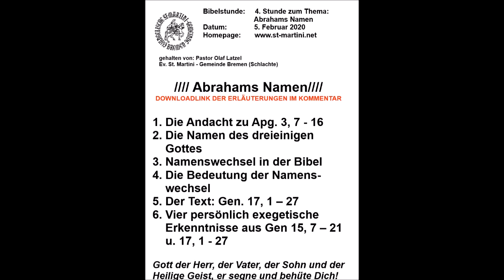Bibelstunde vom 05.02.2020 - Abrahams Namen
Bibelstunde: 4. Stunde: Abrahams Namen

4. Stunde: Abrahams Namen

1. Die Andacht zu Apg. 3, 7 - 16
2. Die Namen des dreieinigen Gottes
3. Namenswechsel in der Bibel
4. Die Bedeutung der Namenswechsel
5. Der Text: Gen. 17, 1 – 27
6. Vier persönlich exegetische Erkenntnisse aus Gen 15, 7 – 21    u. 17, 1 - 27